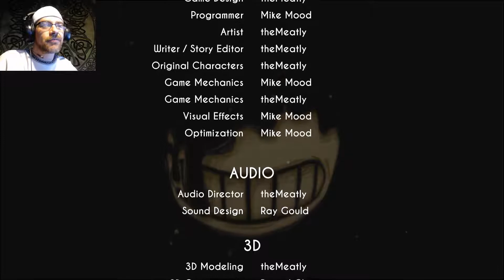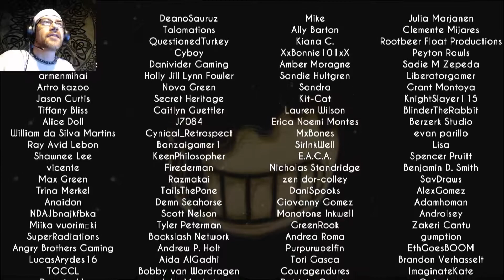WHAT DID THEY DO!?... | Bendy and the Ink Machine #2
Sam did. something.Somehow Bendy and his cartoon pals have been brought to life! Could it be the ink machine? Either way, Bendy wants us all dead, and Boris the Wolf has a surprise...